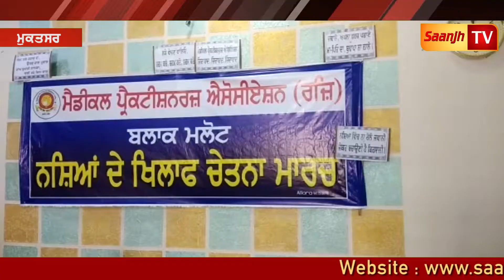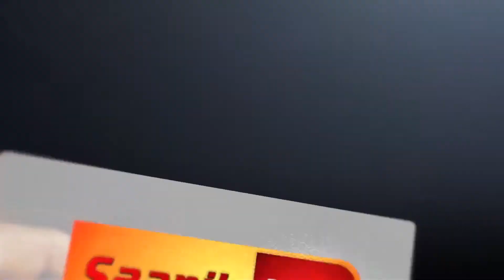ਮੈਡੀਕਲ ਪ੍ਰੈਕਟੀਸ਼ਨਰਾਂ ਨੇ ਨਸ਼ੇ ਵਿਰੁੱਧ ਕੱਢੀ ਜਾਗਰੂਕਤਾ ਰੈਲੀ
Marriage Ceremony!!!